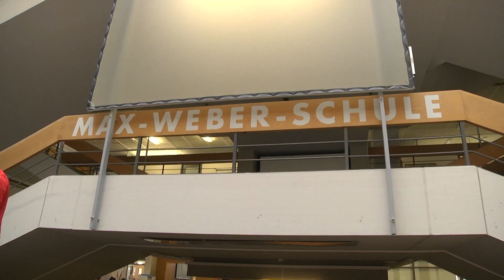10 Jahre Förderverein Freiburger Fußballschule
Seit zehn Jahren unterstützt der Förderverein mit seinen aktuell mehr als 1200 Mitgliedern die Arbeit der Freiburger Fußballschule. Spieler und Spielerinnen der Bundesligateams des SC Freiburg sagen "Dankeschön!" und stellen die Projekte vor, die vom Förderverein und der Achim-Stocker-Stiftung unterstützt werden.